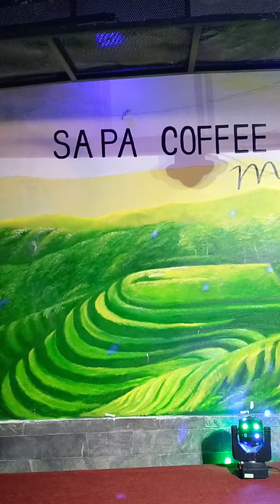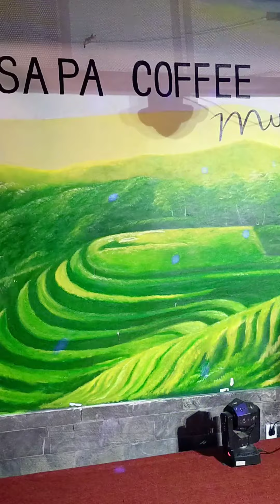Bản Sao CHẾ LINH.. CHẾ LỘC Chiều Hạ Vàng tại Koi Sapa 12 Khổng Tử Bình Thọ Thủ Đức